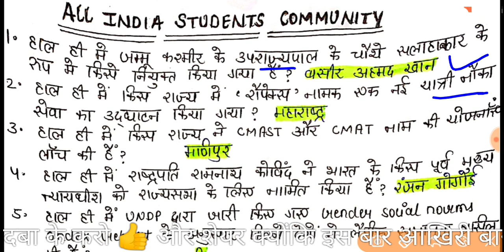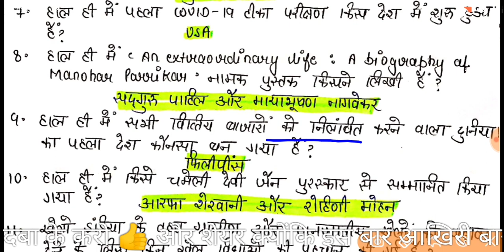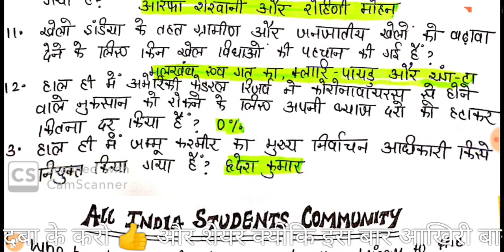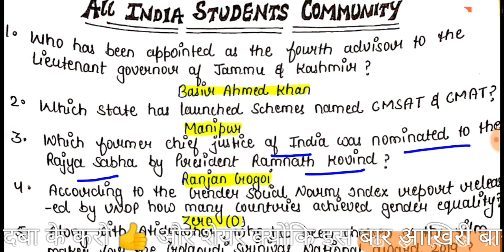Next Dose | Delhi Police Constable Current Affairs | Railway Group d Current Affairs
Delhi Police, Delhi Police Constable Bharti, Railway group d Current Affairs, Railway group d exam, railway group d, Delhi Police Current Affairs, Delhi police Constable Current Affairs